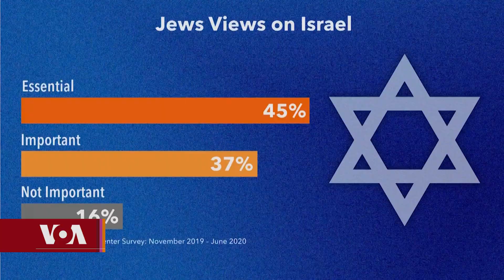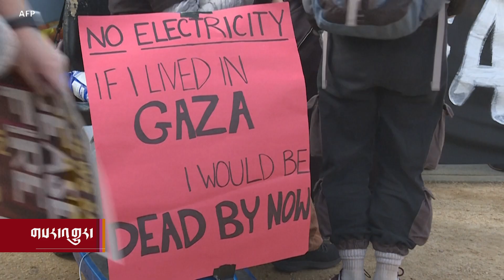Jews Question Israeli Military Tactics in Gaza ཨེ་སི་རལ་གྱིས་གྷ་ཛའི་ནང་གི་དམག་འཐབ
ཨེ་སི་རལ་གྱིས་གྷ་ཛའི་ནང་གི་དམག་འཐབ་ལ་ཨ་རིའི་ནང་གི་འཇིའུ་མི་རིགས་ཁག་གཅིག་གིས་མོས་མཐུན་བྱེད་ཀྱི་མེད་པ་།
Jews Question Israeli Military Tactics in Gaza.
ཧ་མ་སི་ཡིས་ཨེ་སི་རལ་ཐོག་དྲག་ལས་སྤེལ་བར་འཇིའུ་མི་རིགས་ཡོངས་ཀྱིས་མགྲིན་གཅིག་ལྟར་ངོ་རྒོལ་བྱེད་ཀྱི་ཡོད་པ་དང་།  འོན་ཀྱང་ཨེ་སི་རལ་གྱིས་གྷ་རྫའི་མངའ་ཁུལ་ནང་དམག་འཐབ་བྱེད་པའི་གནད་དོན་ལ་ཨ་མི་རི་ཀའི་ནང་གི་འཇིའུ་མི་རིགས་ཁག་གཅིག་གི་མོས་མཐུན་དང་རྒྱབ་སྐྱོར་བྱེད་ཀྱི་མེད་པའི་སྐོར་བཀྲིས་དབང་ཕྱུག་ལགས་ཀྱིས་ཕབ་སྒྱུར་དང་སྙན་སྒྲོན་ཞུས་ཡི་རེད།
Israel’s airstrikes and military operations in retaliation for the October 7 Hamas terror attacks are broadly supported inside Israel, but signs of dissent are emerging among some Jewish American communities.